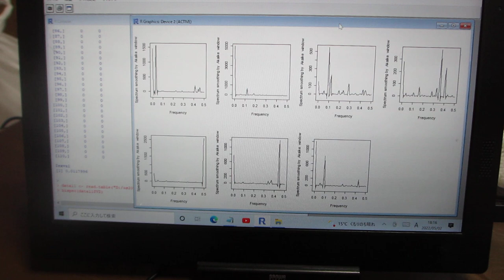超音波の音圧・振動データから、新しい超音波利用を導く（超音波システム研究所）